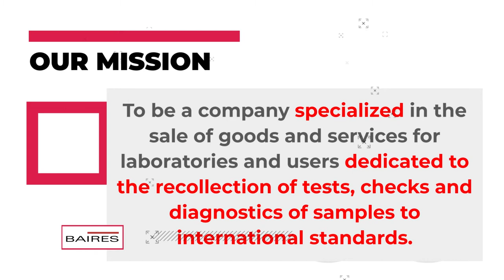Baires SAC - Company Profile (Loop)